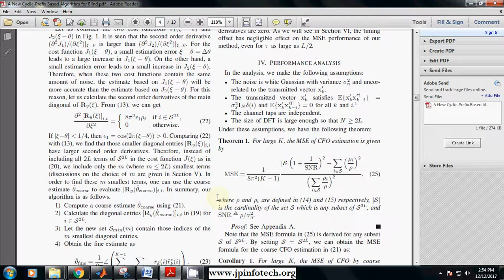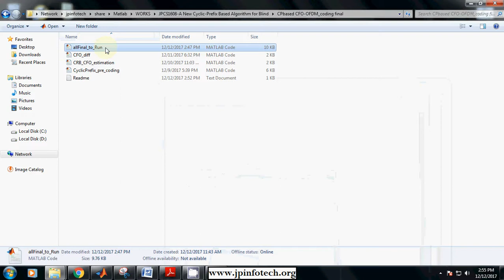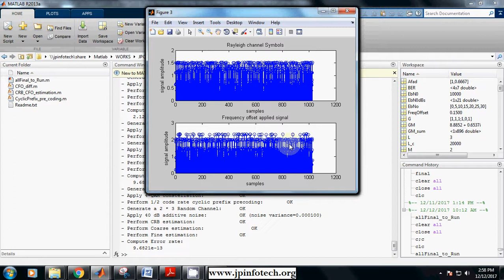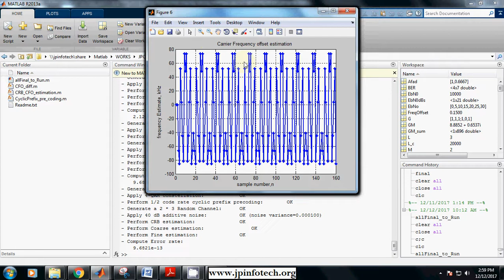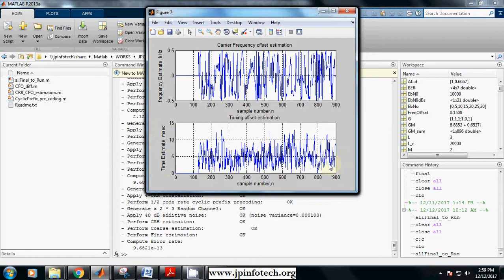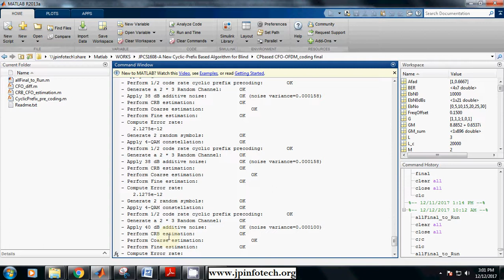A New Cyclic-Prefix Based Algorithm for Blind CFO Estimation in OFDM Systems | MATLAB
IEEE Base Paper Title: A New Cyclic-Prefix Based Algorithm for Blind CFO Estimation in OFDM Systems.
Implementation: MATLAB.

IEEE Base paper Abstract:
In this paper, a new algorithm based on cyclic prefix (CP) is proposed for blind carrier frequency offset (CFO) estimation in orthogonal frequency division multiplexing (OFDM) transmission over multipath channels. Like other CP-based methods, the proposed method enjoys low complexity. The proposed method is very robust to the symbol timing synchronization error. Closed form formulas for CFO estimates are derived. In addition, we also carry out the theoretical mean square error analysis and derive the Cramer-Rao bound. Simulation results show that the proposed method performs very well.

communication system matlab project,
communication system projects using matlab,
wireless communication projects using matlab,
digital communication projects using matlab code,
digital communication projects using matlab ieee,
matlab projects for ece final year students,
matlab projects with source code,